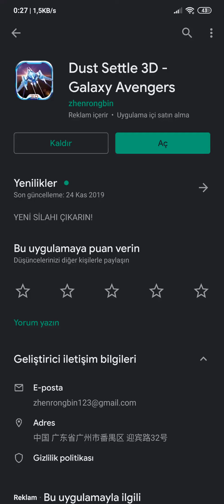Dust Settle 3D - Galaxy Avengers - Android GamePlay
Check out "Dust Settle 3D - Galaxy Avengers"

🚀🚀🚀Toz avenger'larını parçala ve galaksiyi kurtar🚀🚀🚀

❗❗❗Mükemmel Bir Zaman Geçirme Oyunu❗❗❗

🌠🌠🌠Evren, meteorlar ve çeşitli boyut ve türlerde tozlarla doludur. Bunlar Galaxy Avengers'ın ilerlemesini önlüyor. ☄️☄️☄️

🚨🚨🚨Galaksi'de birçok potansiyel kriz var ve yardımınız gerekli!

Bir avengers üyesi olun
Uzay geminizi seçin
Tozları ortadan kaldırın ve galaksinizi kurtarın
Gücünüzü gösterin!"

❓❓Nasıl oynanır❓❓
💡Tüm düşmanları öldürmek üzere uzay geminizi hareket ettirmek için parmaklarınızı kaydırın.
💡Silahlarınızı geliştirmek için eşya ve altınları toplayın.

☮️Oyunun keyfine tamamen ÜCRETSİZ varın!
☮️Kusursuz hava savaşı oyununda sınırsız savaşların tadını çıkarın!
☮️Galaksinin koruyucusu olun ve tozlarla üç bin round savaşın!